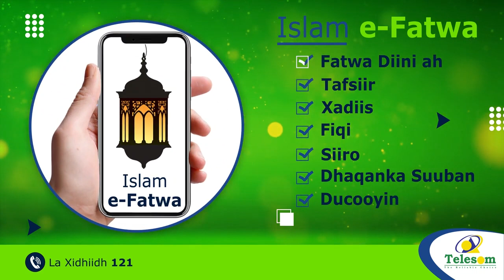Shirka Iskaashiga Dhaqaalaha Wadamada Geeska Afrika Ayaa Jabuuti Ka Furmay.